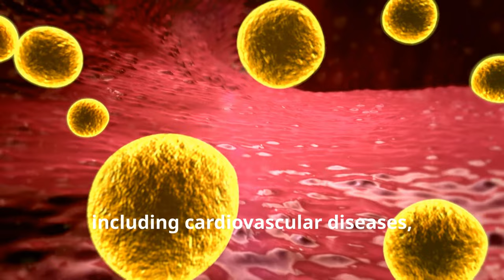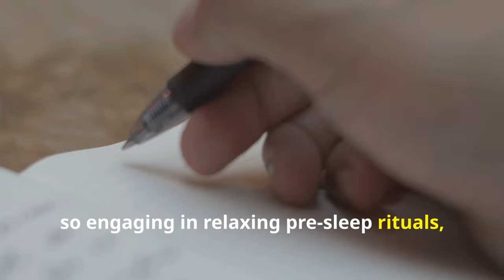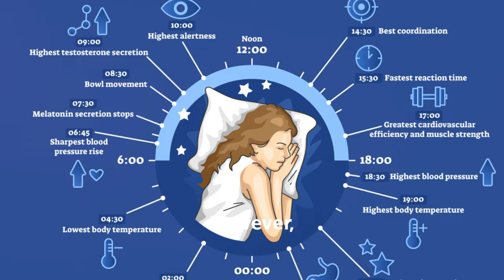How Sleep Creates Mindfulness (The Science Of Sleep)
Join us to explore the intricate relationship between sleep, neuroscience, and human performance in "Unlocking Sleep Secrets: Boost Your Brain & Health!." In this thought-provoking video, we delve deep into the global sleep deprivation epidemic, unveiling its profound economic and health consequences.

Discover shocking statistics revealing the staggering financial impact of inadequate sleep on the global economy and its toll on mental health and productivity, focusing on Singapore's alarming statistics. Through captivating visuals and compelling narration, viewers gain insight into the multifaceted effects of sleep deprivation, from increased healthcare costs to heightened risks of chronic diseases and mental health disorders.

We expertly navigate the complexities of sleep science, shedding light on the underlying mechanisms driving poor sleep quality in today's fast-paced society. From chronic stress to excessive screen time, he elucidates the myriad factors disrupting our natural sleep-wake cycles and perpetuating the cycle of sleep deprivation.

But amidst the grim reality of sleep deprivation, hope shines through as we unveil scientifically grounded strategies to reclaim sleep and optimise overall well-being. From establishing consistent bedtime routines to creating optimal sleep environments and reducing screen time before bed, viewers learn actionable steps to enhance sleep quality and cognitive performance.

As the video reaches its climax, we underscore the transformative potential of consistency in fostering healthy sleep habits and unlocking one's full potential. We challenge viewers to implement at least one of the evidence-based tips shared and share your experiences in the comments section. This small change can make a significant difference in your sleep quality and overall well-being.

Don't miss this captivating journey into the science of sleep deprivation, where knowledge meets empowerment in the quest for optimal well-being. Your engagement is crucial to us. Until then, sleep well and thrive!